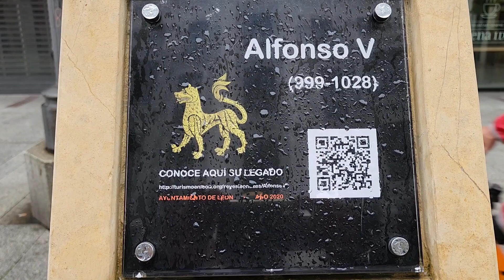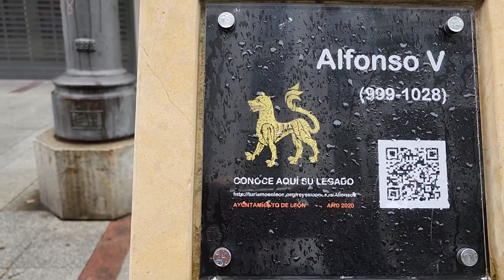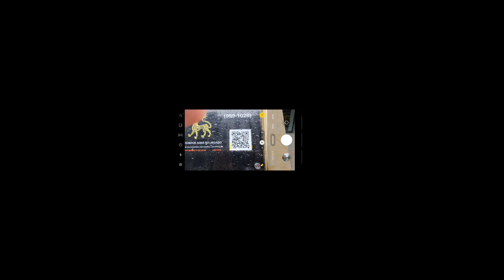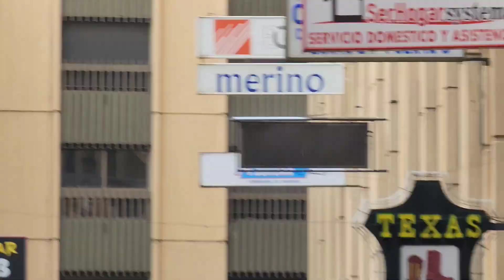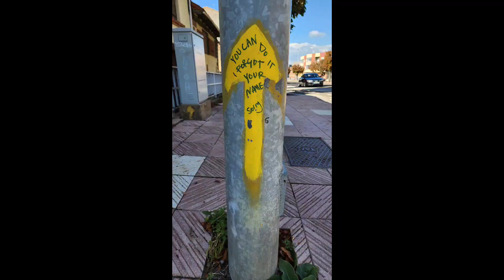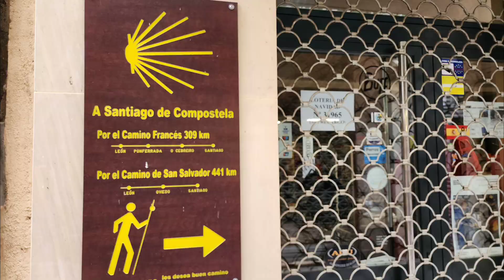Camino | Day 23 | A Day in León, Spain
The Camino Frances

LEÓN, SPAIN

It was a real treat to spend the entire day in Leon. I was able to rest, relax, and visit some great sites in this incredible city.